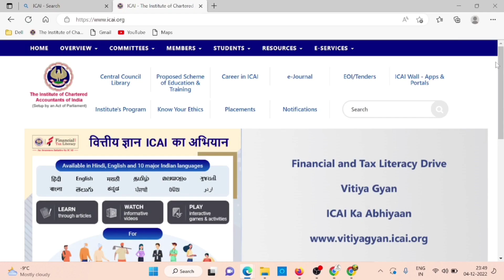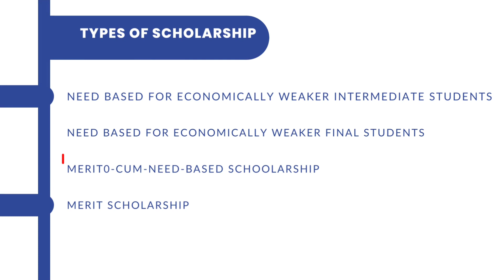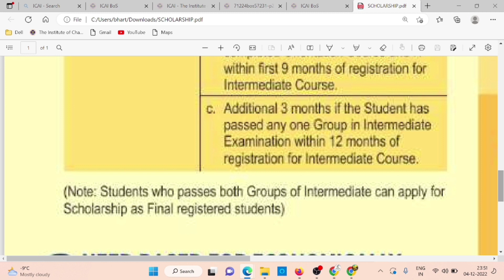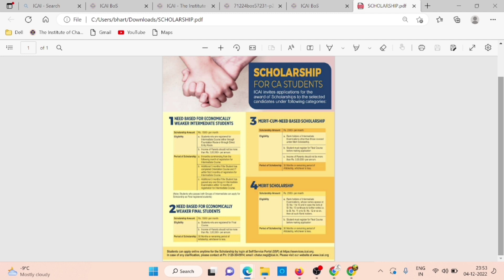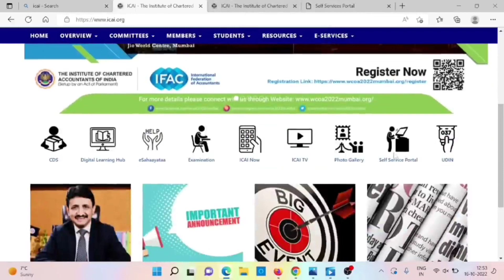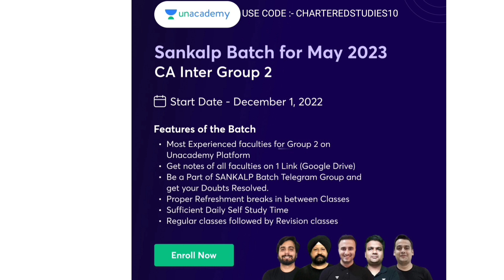ICAI Biggest Scholarship Announcement | 100 Cr Scholarship Amount | How to Apply ICAI Scholarship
ICAIScholarship Announcement | 100 Cr Scholarship | How to Apply ICAI Scholarship

1) icai scholarship For ca students
2) how to apply icai scholarship
3) icai scholarship for ca foundation
4) icai scholarship for CA Intermediate
5) icai scholarship for ca final
6) how to apply icai scholarship ca foundation
7) how to apply icai scholarship ca intermediate
8) how to apply icai scholarship for ca final
9) icai need based for economically weaker intermediate students scholarship
10) icai need based for economically weaker final students scholarship
11) icai merit cum need based scholarship
12) icai merit scholarship
14) ca students scholarship

UPDATE
ANNOUNCEMENT
NOTIFICATION

Electronic products 🔥
My mic 🎤 👇🏼
My tripod 👇🏼
My new phone 📱👇🏼
My new laptop 👇🏼
Best laptop under 30k 👇🏼
Best calculator for CA Student 👇🏼